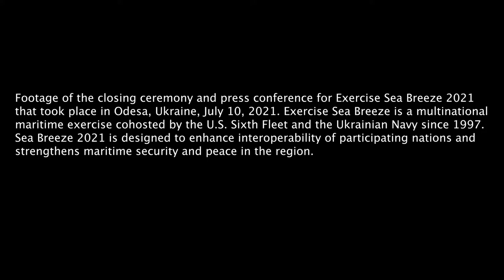Exercise Sea Breeze 2021 Closing Ceremony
ODESA, UKRAINE
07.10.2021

ODESA, Ukraine (July 10, 2021) Footage of the closing ceremony and press conference for Exercise Sea Breeze 2021 that took place in Odesa, Ukraine, July 10, 2021. Exercise Sea Breeze is a multinational maritime exercise cohosted by the U.S. Sixth Fleet and the Ukrainian Navy since 1997. Sea Breeze 2021 is designed to enhance interoperability of participating nations and strengthens maritime security and peace in the region. (U.S. Navy video by Mass Communications Specialist 2nd Class Jessica O. Blackwell

Film Credits: Video by Petty Officer 2nd Class Jessica Blackwell
AFN Naples

AFN Naples
AFN
DMA
Armed Forces Network
Ukraine
USN
U.S. Navy
U.S. 6th Fleet
Black Sea
Sea Breeze
Exercise Sea Breeze
SeaBreeze
Jessica O. Blackwell
Jessica Blackwell
MC2 Jessica Blackwell
MC2 Jessica O. Blackwell
ND356
ExerciseSeaBreeze
SB21
Sea Breeze 2021
Exercise Sea Breeze 2021
SeaBreeze2021